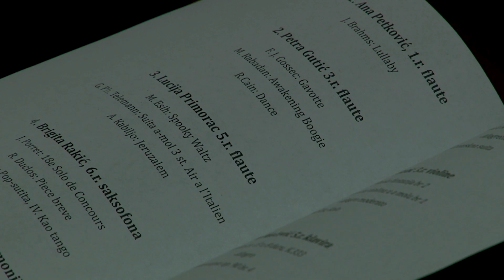Proljetni koncert učenika glazbenih škola - Crkva sv. Franje Asiškog Čapljina (19.4.2023.)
Pretplatite se na naš kanal kako biste dobili obavijesti o nadolazećim sadržajima.

Tau Studio TV Čapljina posluje gotovo u potpunosti od donacija dobrih ljudi, stoga zahvaljujemo ukoliko podržavate naš rad na bilo koji način.

Želite li postati dio tima ili podijeliti svoj prijedlog ili kritiku kako bismo bili još bolji, molimo Vas da nam se javite na e-mail

Tau Studio TV Čapljina